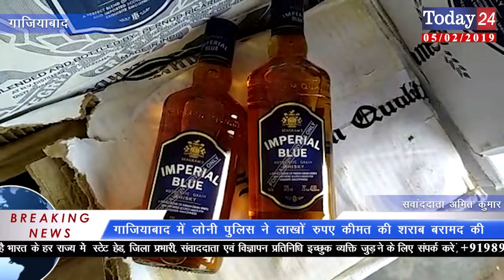गाजियाबाद में लोनी पुलिस ने लाखों रुपए कीमत की शराब बरामद की | Today24